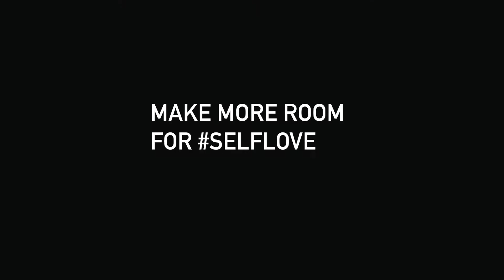Valentine's Day 2020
This Valentine's Day, we celebrated love for ourselves. Self-love isn't always easy, but it's important! And at Whoa Mama, we want to share all of our favourite things about ourselves.